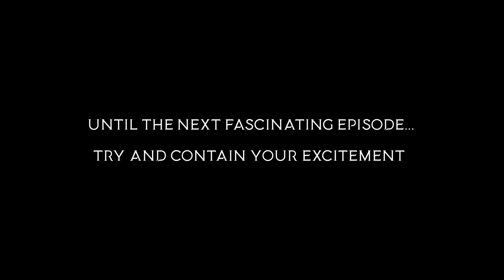Celtic Legacy: Dave & Slim In Convo #1: Rebuilding The Band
In this incredibly fascinating and gripping* new short series, Dave and Slim casually talk through various topics about the band past, present and future over a cup of tea and some biccies. (Sorry to shatter people's illusions about the rock n' roll lifestyle the band enjoys. If we'd hopped on that particular train a few years ago, maybe.)

In this video we chat about having to build the band up again and the new guys in the lineup.

*You may find it 'fascinating and gripping'. Slightly. ish... It's just a bit of fun.
Then again you may NOT find it 'fascinating and gripping'. We're not giving out refunds. 😉